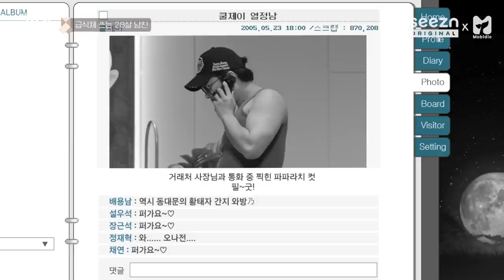무야호~! 급식체 말투 쓰는 내 남친.ssul / 쿨제이 – 눈물이 안났어 (원곡: 임정희) LIVE 《고막메이트》 Ep.51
※ 세기의 급식체 대결이 시작됐다!
2020ver. 킹받네ㅋ 데이트 매렵다. 비오니까 파전에 막걸리 각? 화려한 군침이 나를 싹~ 감싸네.
2005ver. 오나전 지대 안습 작렬ㅋ; 킹왕짱 짱나네 뷁!
어떤 세대든 이런 말투는 사랑으로도 실드 불가;;

0:00 사연 시작
2:22 틀딱 취급 받은 딘딘
3:50 그 시절 말투 사용법
7:37 추억의 cyworld 썰
10:12 표준어로 남겨둬야 하는 이유
11:00 해결책

방언니도 유행의 선두 주자 돼본다... 막둥○l들 댓글øłlnㅓ ㅇr는 밈 공유㉭ㅐ줘♪

♬ 51회 고메즈’s Pick 고막플레이리스트 ♪
SG 워너비 - 살다가
버즈 - 겁쟁이
김종국 - 사랑스러워
데이브레이크 - 꽃길만 걷게 해줄게
딘딘 - 잠못밤
VIXX (빅스) - 대.다.나.다.너

“너의 이야기, 우리가 들려줄게”
김이나, 딘딘, 데이브레이크 이원석, 정세운의 고막힐링 음악토크콘텐츠 《고막메이트》 51회
(쿨제이 – 눈물이 안났어 (원곡: 임정희) LIVE / Cool J - I didn't weep tears (Original song by Lim Jeong Hee))